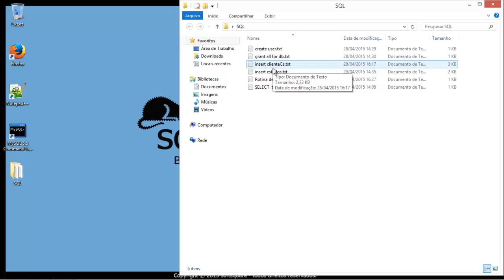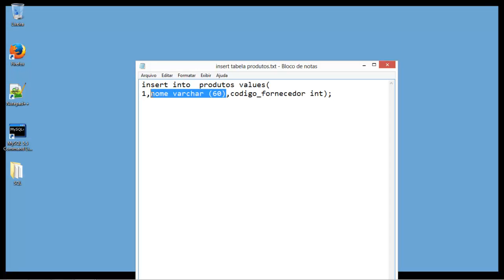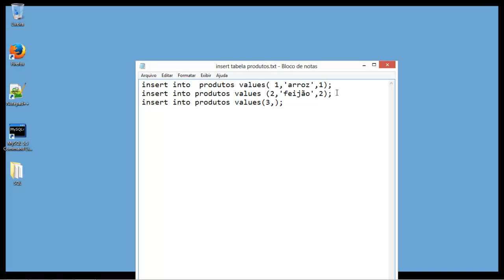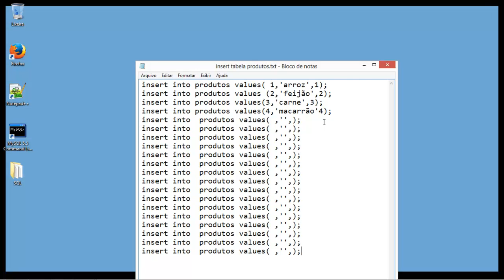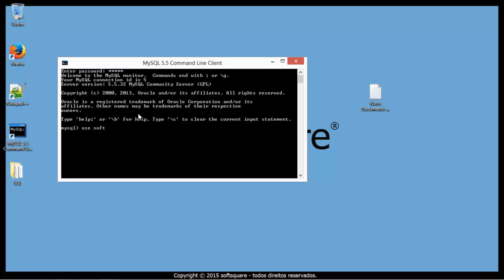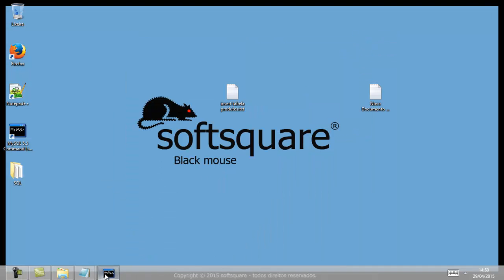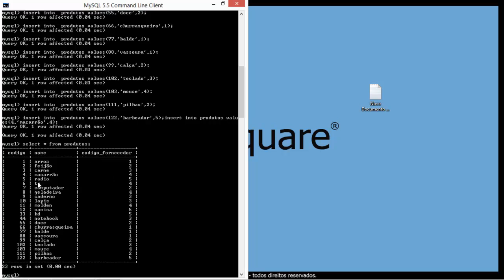Curso Básico de MySQL Aula 09 insert na tabela de produtos no mysql